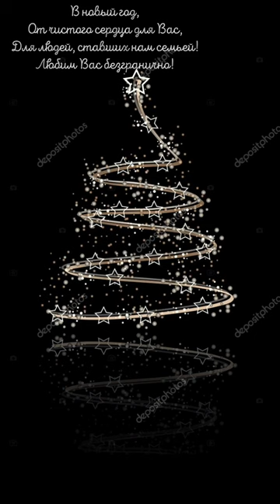Новогоднее поздравление сотрудникам Центра "Беэр Давид" :) 31.12.2018